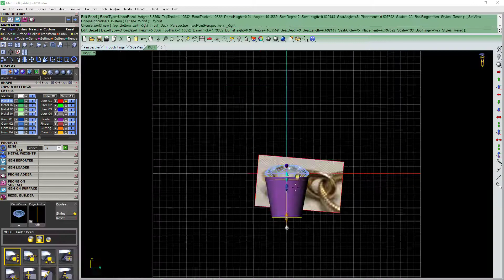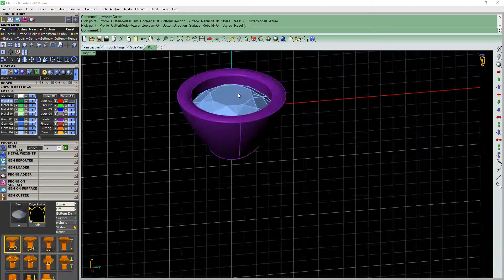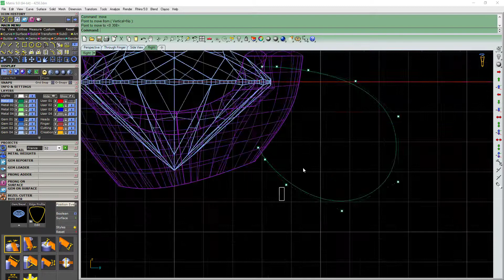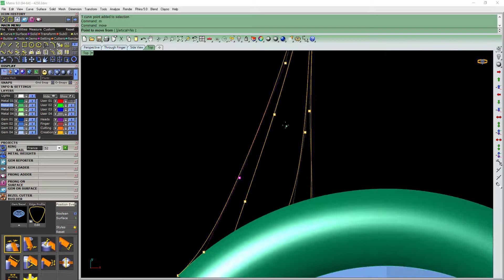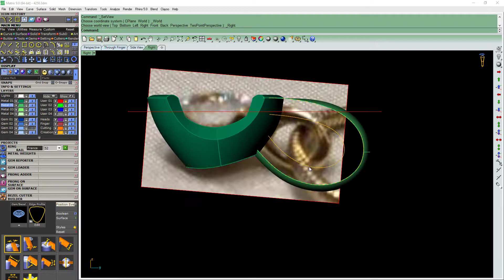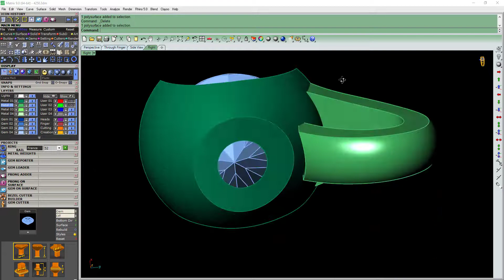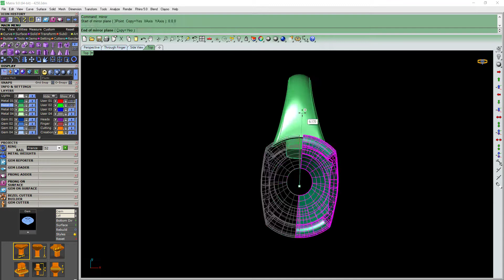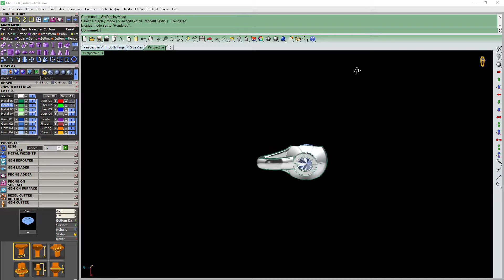Learn How To Make A Fancy solitaire Pendant